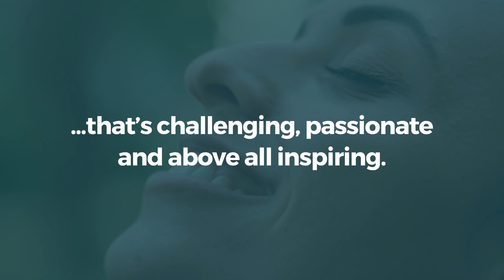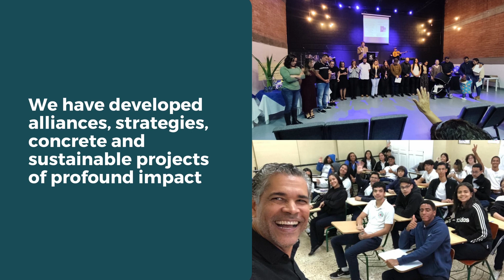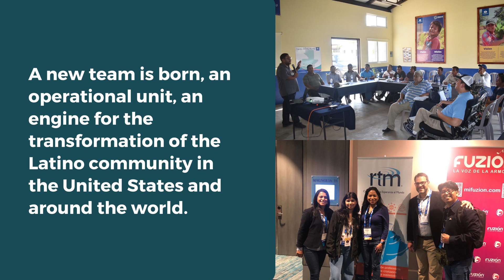Latin American Update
Learn more about how Crown is bringing freedom, restoration and flourishing to individuals and communities all over the world.